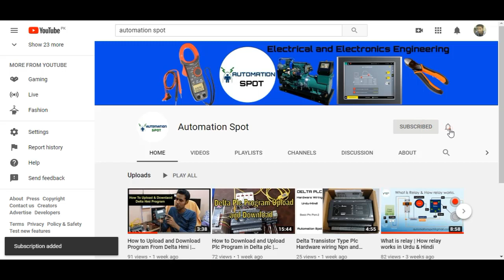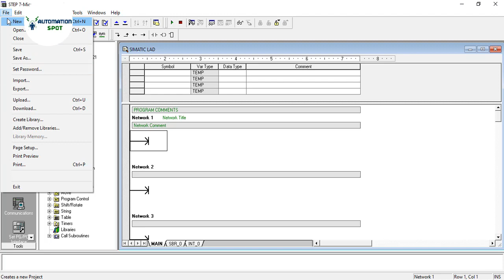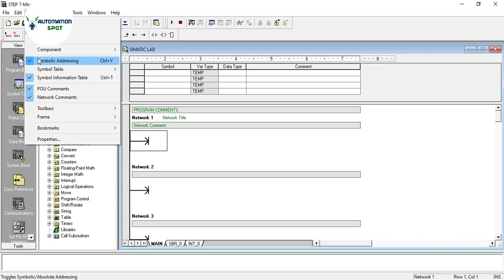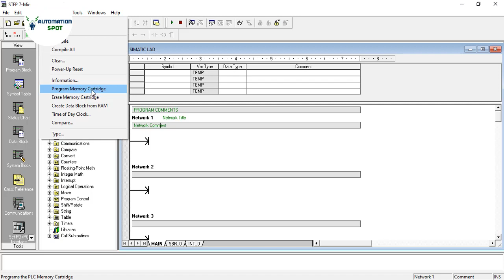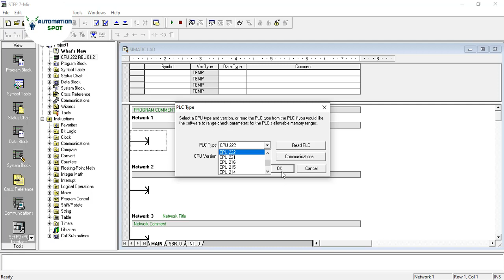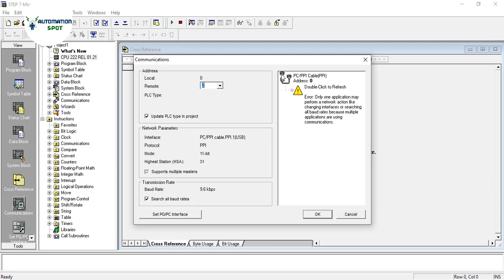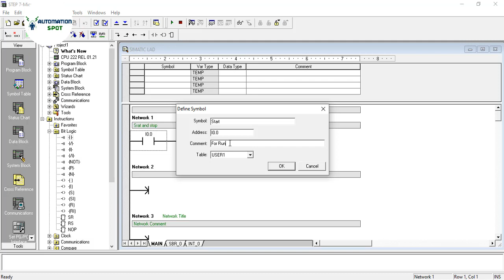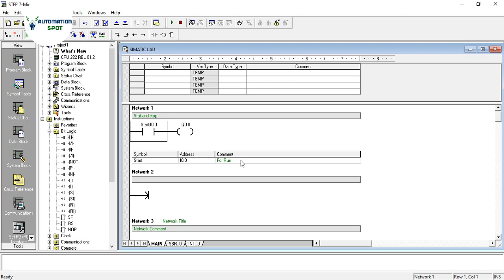Step 7 Microwin Software Programming Introduction | S7-200 Plc Programming Software | Part 3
Friends Today I am sharing about Step 7 Microwin Software Programming Introduction. Which is use for Siemens Plc S7200 Plc Programming. Its Our Part 3 Video For Recently Uploaded video see below Links.